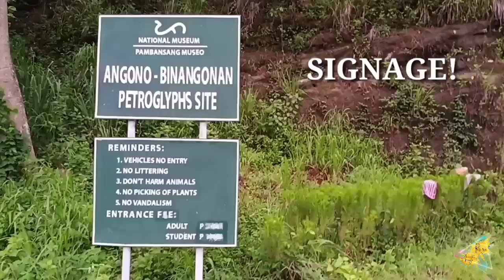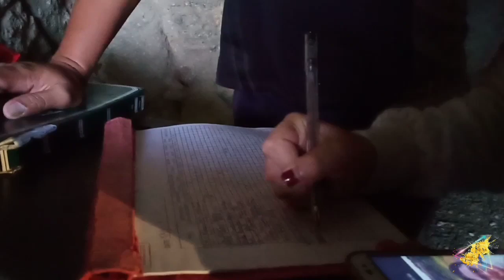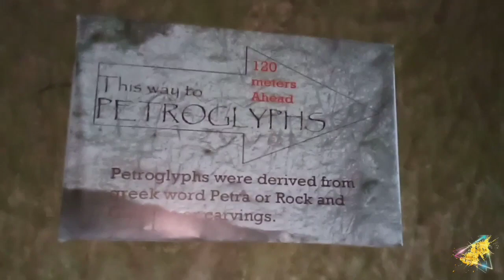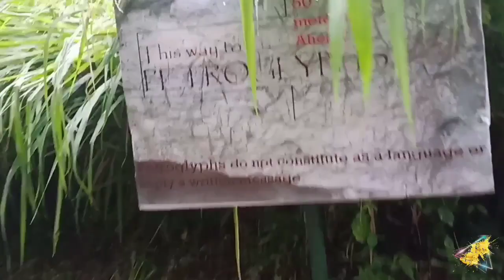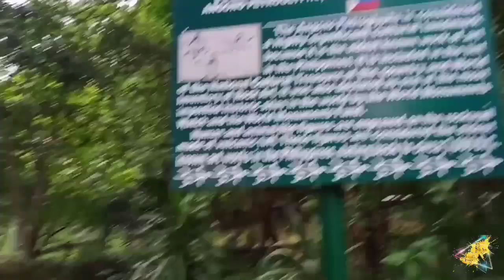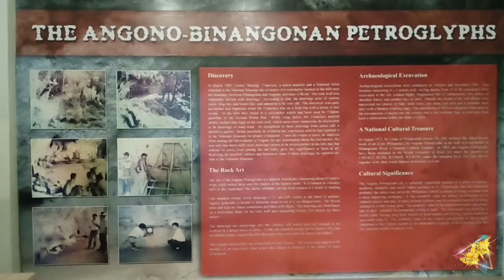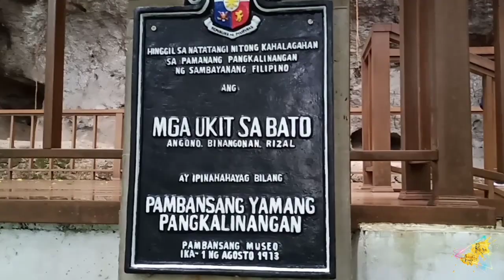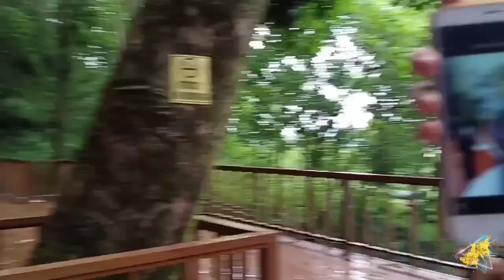VLOG#5: ANGONO-BINANGONAN PETROGLYPHS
The Angono Petroglyphs are petroglyphs carved into a rock wall in Angono, Rizal, Philippines. It consists of 127 human and animal figures engraved on the rockwall probably carved during the late Neolithic. They are the oldest known work of art in the Philippines